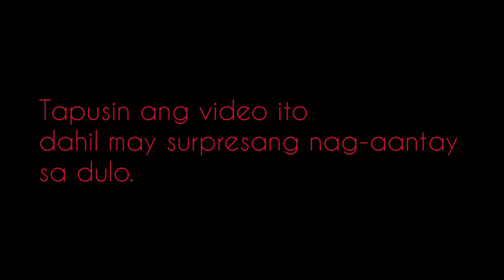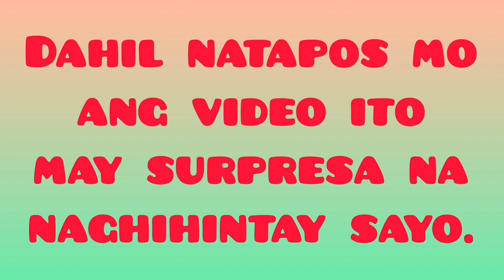10 Pinaka Delikadong Lahi ng ASO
Pag usapan natin ang 10 Pinaka Delikadong Lahi ng ASO

1. Great Dane
2. PITBULL
3. ROTTWEILER
4. Perro de Presa Canario
5. Alaskan Malamute
6. Bullmastiff
7. Boxer Dog
8. German Shepherd
9. DOBERMAN PINSCHER
10. Husky

Musician: @iksonofficial

Musician: @iksonofficial

Musician: @iksonofficial

Musician: @iksonofficial